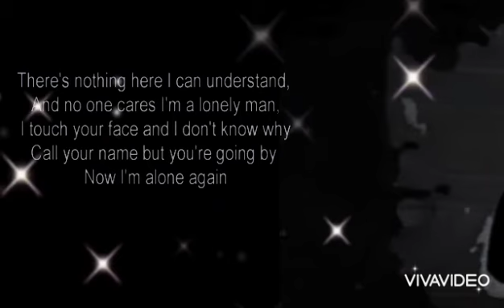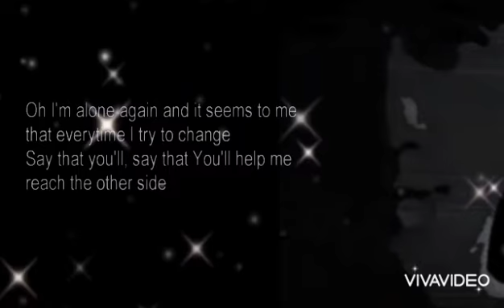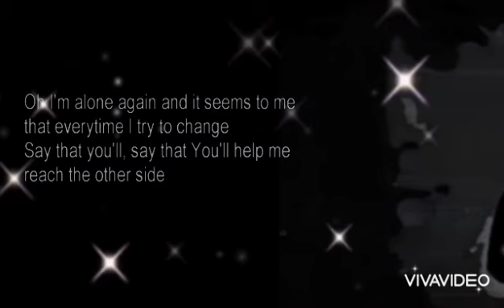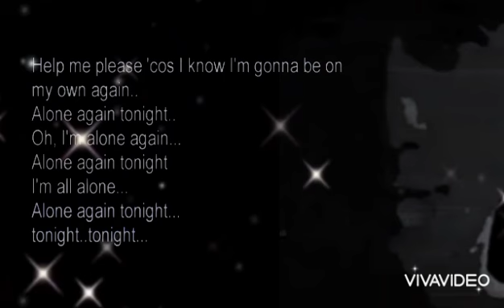Alone Tonigh - Genesis